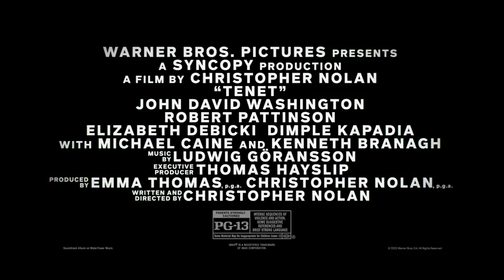Tenet. trailer. Ghazanfar Tv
Tenet. Final trailer. Cast. John david washington, Robert pattinson, Elizabeth debicki, Dimple kapadia, Michael caine, and Kenneth branagh. Director. By. Ghazanfar ali. Gener: Original.